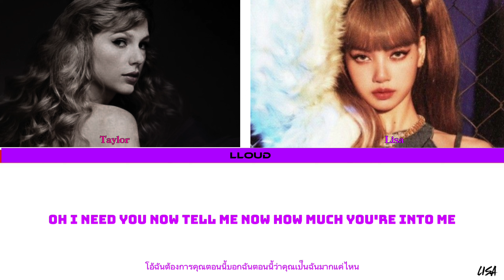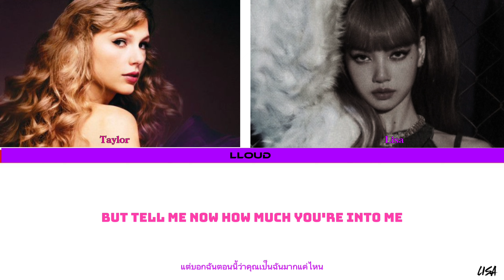LISA -Vibe[Ft. Taylor](LYRICS) | (Eng/Thai) | LLOUD | LALISA MANOBAL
• Artist - LISA & TAYLOR SWIFT
• Song-  VIBE
• Language - English
• Content - AI

THANKS TO EACH AND EVERYONE FOR SUPPORTING MY VIDEOS!